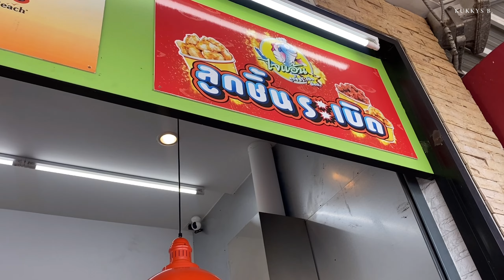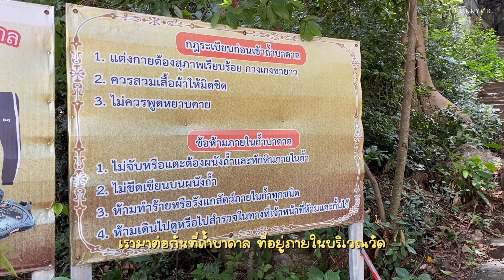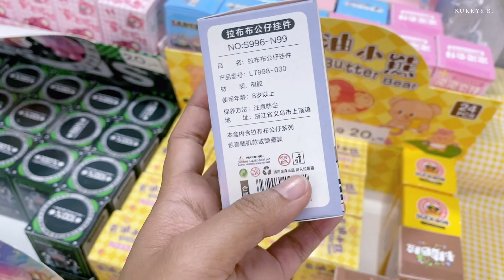Vlog | สระบุรี-เขาใหญ่ 2024 ep.1 วัดถ้ำบาดาล 🏔️ , เขายายเที่ยง ชุดชมวิวกังหันลม 🛣️ 🚲 | Kukkys b.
📷 VDO :: Canon g7x mark ii , iphone 11
💻 Edit :: VLLO on iPad Pro 2020